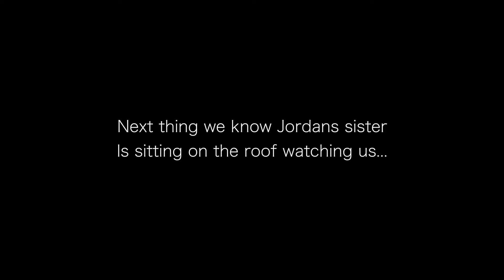EXTREME PUMPKIN CARVING || Pumpkins, veggies, and more!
Its finally Fall Season and Halloween is just around the corner!! Jordan and I had lots of fun making this video and we hope you liked it as much as we did!

If you like what you see make sure to LIKE this video and let me know if I should make  more videos like this one!

Also, let me know what you thought of the video down in the COMMENTS!

Thanks!  ;)